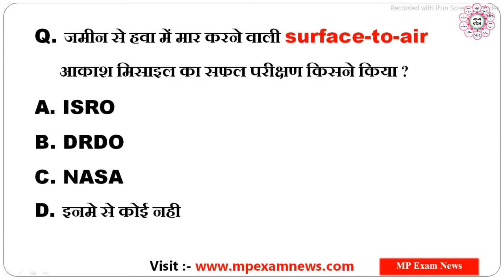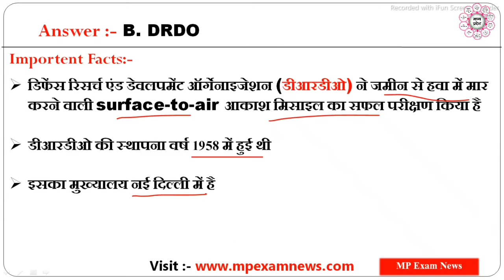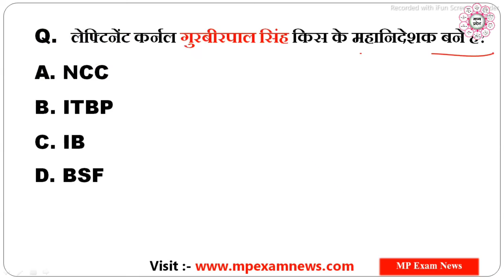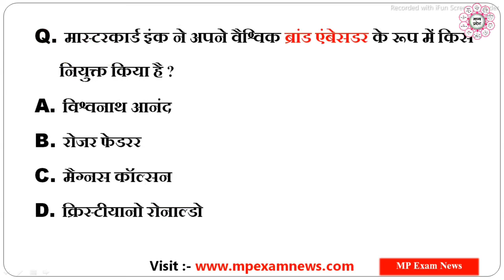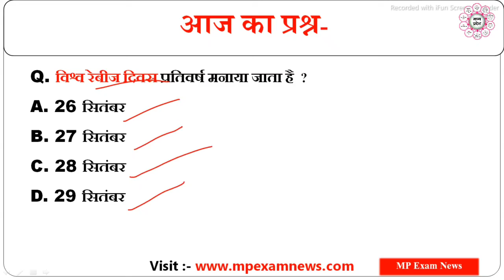01 October 2021 Current Affairs || Current Affairs Hindi ||Current Affairs Today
नमस्कार दोस्तों 🙏🇮🇳
आप सभी का हमारे "MP Exam News" You Tube Channel में स्वागत है

इस वीडियो में आज के सभी महत्वपूर्ण करेंट अफेयर्स को सम्मलित किया गया है जो आने वाली सभी प्रतियोगिता परीक्षाओं में अत्यंत महत्वपूर्ण भूमिका निभाएंगे !

करेंट अफेयर्स और शिक्षा विभाग सम्बंधित जानकारी के लिये Visit करें हमारी वेबसाइट 👇

करेंट अफेयर्स पीडीएफ के लिए हमारा टेलीग्राम ग्रुप जॉइन करें ! अगर लिंक से क्लिक करने पर जॉइन न हो पाए तो टेलीग्राम में सर्च करें- @mpexamnews